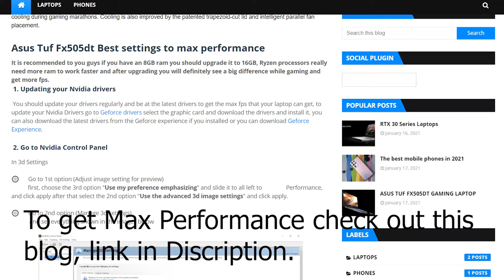GTX 1650 | The Sinking City - Frosty Welcome | Asus TUF Gaming FX505DT | 1080p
The Sinking City Benchmark Gameplay
EXPECT 2-3 MORE FPS WITHOUT RECORDING
 System Specification:

The Sinking City System Requirements:

Minimum:
CPU: Intel Core i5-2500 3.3 GHZ / AMD FX-8300 3.3 GHz
CPU SPEED: Info
RAM: 8 GB
OS: Windows 10 64bit
VIDEO CARD: NVIDIA GeForce GTX 770 4096 MB / ATI R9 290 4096 MB or higher
PIXEL SHADER: 5.0
VERTEX SHADER: 5.0
FREE DISK SPACE: 40 GB
DEDICATED VIDEO RAM: 4096 MB

Recommended:
CPU: Intel Core i7-3770 @ 3.5 GHz / AMD FX-8350 @ 4.0 GHz, Ryzen 5 - 1400 or better
CPU SPEED: Info
RAM: 8 GB
VIDEO CARD: NVIDIA GeForce GTX 970 (4GB VRAM with Shader Model 5.0) / AMD Radeon R9 380X or better
PIXEL SHADER: 5.1
VERTEX SHADER: 5.1